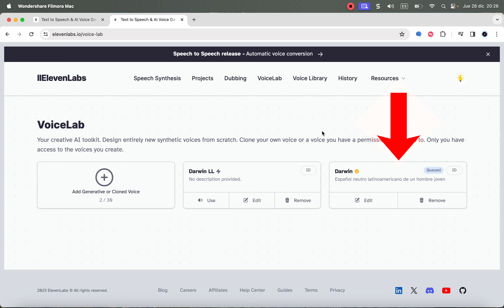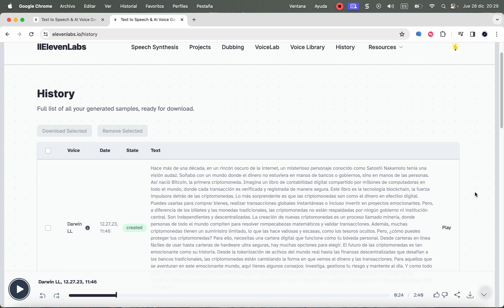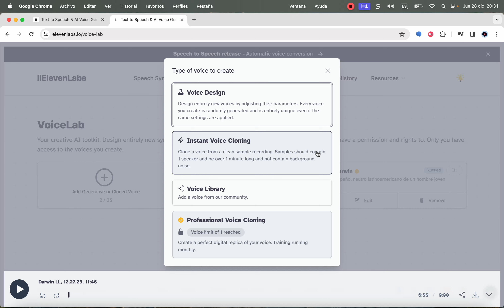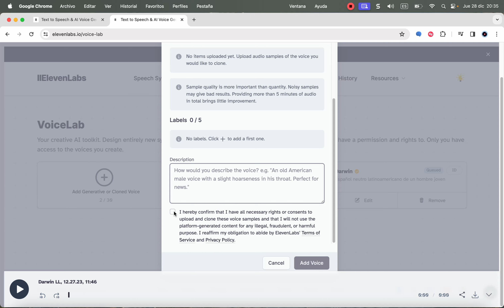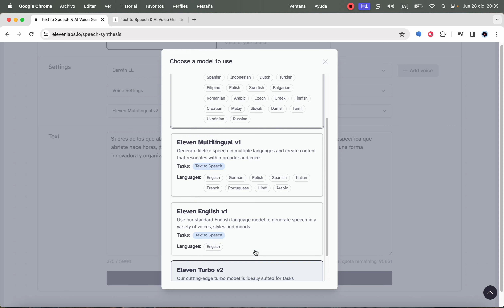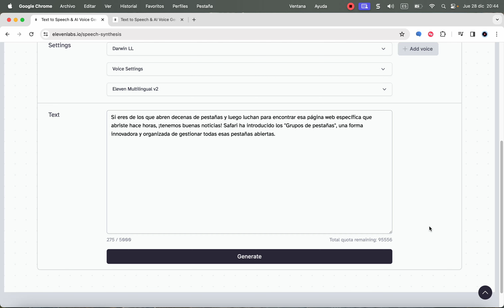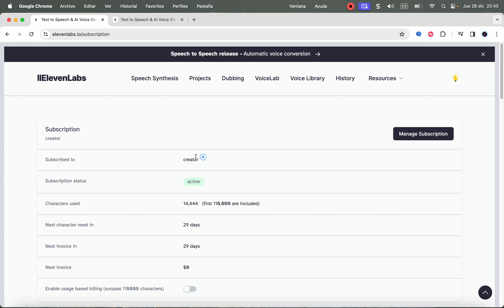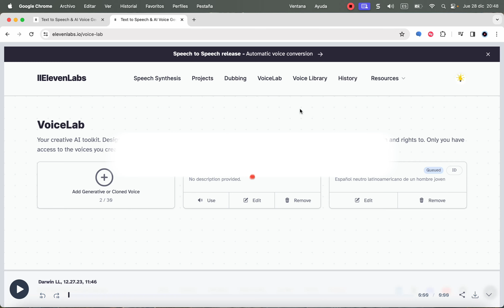✅ CLONAR VOCES CON ELEVEN LABS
Te enseño cómo clonar tu voz para hacer videos mas impactantes en plataformas como YouTube y TikTok. Uso la avanzada tecnología de Eleven Labs para la clonación de voz. Te guiaré a través de dos métodos: uno rápido e instantáneo y otro más detallado que puede llevar hasta 4 semanas, ideal para proyectos más complejos. Si buscas innovar en tus contenidos y destacar, este video es justo lo que necesitas. ¡Acompáñame y explora el fascinante mundo de la clonación de voz!